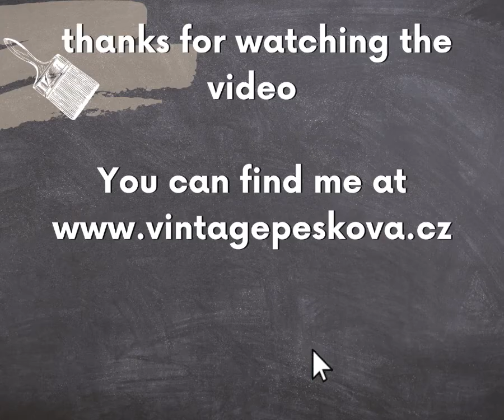Restoration of the old chest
In this video you will see a restoration of the old chest, sand blasted and hand painted furniture.